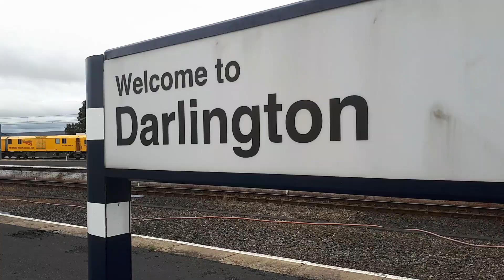Flying Scotsman Shildon to Carnforth out of Darlington 3AUG18